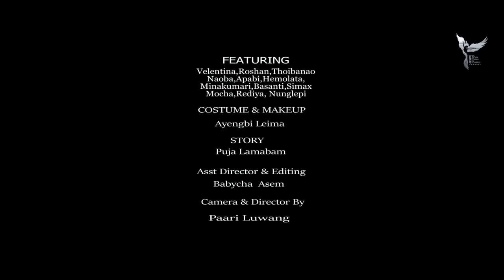Yen-gi mahao / comedy short film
Yengi mahao

Featuring: velentina, roshan,thoibanao,mocha,rediya,nunglepi,simax,apabi,basanti,hemolata naoba,

Costume & makeup : ayengbi leima
Story : puja lamabam
Asst director & editing : babycha asem
Story: puja lamabam
Director by : paari luwang

angangshingbu pukning thougatpi duna adomgi apam pamea comment box ta phongdokpiramu,kanagumbana video asibu upload toubiba matamda eikhoigi YouTube link ashibu hapiba kaobiganu thank you